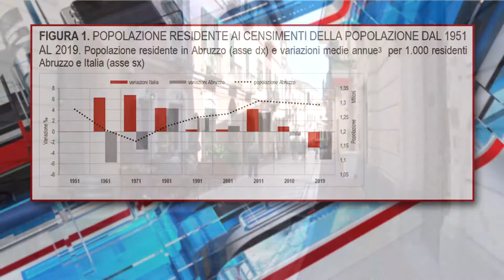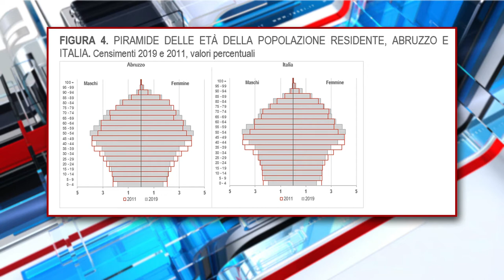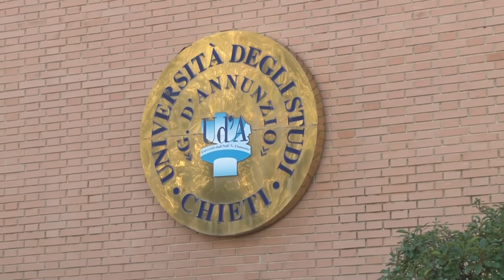Abruzzo sempre più anziano e in decremento demografico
La fotografia che l’Istat ha scattato all’Abruzzo attraverso il censimento, racconta di una regione sempre più vecchia e soggetta a spopolamento, ad un tasso quasi pari a quello degli anni dell’emigrazione. Tra le note positive, c’è l’aumento del tasso di alfabetizzazione